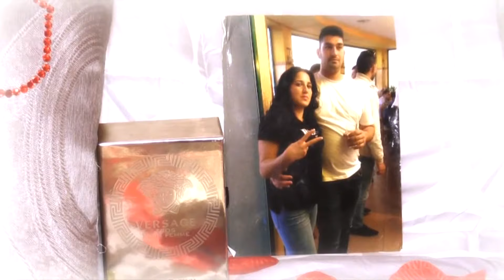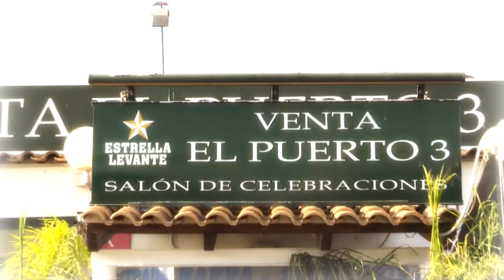Bautizo de Kiko